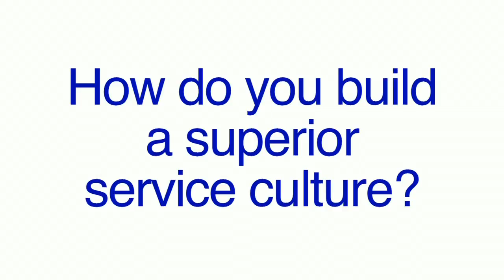How Do You Build A Superior Service Culture?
A superior service culture needs a foundation. And that foundation is a world-class service education. Watch the video to see why providing the right education to your team is essential to building a robust service culture.

Watch this video on creating a common service language from the Series Building Block Of Service Culture